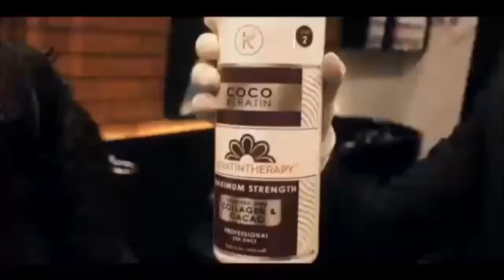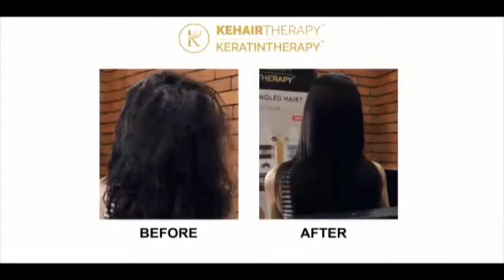Coco Keratin Hair Treatment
Tutorial: How to do Coco Keratin hair treatment